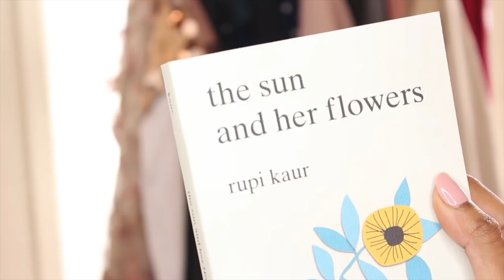October Favorites + NEW Music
hiii, just sharing some of my favorite items for the month of October. I hope you guys find some new items you might want to try out!

❤ PRODUCTS MENTIONED:
Pixi Nourishing Cleanser
Estee Lauder Perfectionist Pro Serum & Eye Cream
Mac Studio Fix Fluid Foundation - NC45
L'Oreal Infallible Concealer Palette - 220
Huda Beauty Lashes
Giselle #1
Samantha #7
Huda Beauty Liquid Lipstick
- Flirt
- Famous
Ardell Matte Whipped Liquid Lipstick
- Upscale Flavor
- Nude Photo
Tarte Tartelette Toasted Palette
Hair Food Shampoo & Conditioner
Kiss imPRESS nails
ghd Flatiron

BOOKS
Rupi Kaur
- Milk & Honey
- The Sun & Her Flowers
The Princess Saves Herself in This One by Amanda Lovelace

MUSIC
Sam Smith - Burning
Post Malone - I Fall Apart
PRETTYMUCH - Open Arms
Trap Beckham - Lil Booties Matter
Nicky Jam ft Silvestre - Casate Conmigo
Ty Dolla $ign ft A$AP Rocky - Dawsin's Break
Chris Brown ft Future - High End
Post Malone - Rockstar
DVSN - Morning After
A Boogie Wit Da Hoodie
- Beast Mode
- Stalking You
Astrid S - Think Before I Talk
Bad Bunny ft Daddy Yankee - Vuelve

Love,
       Nathalie :)